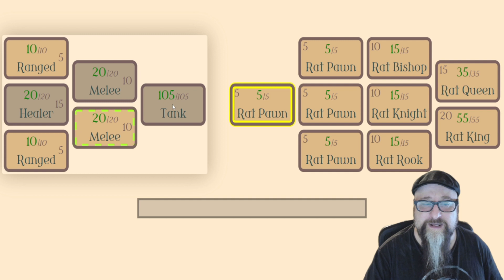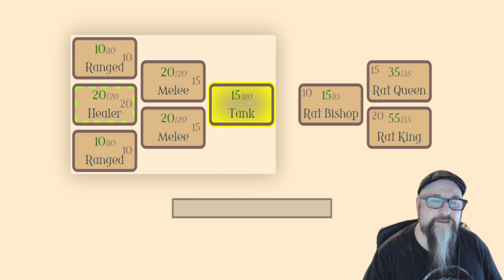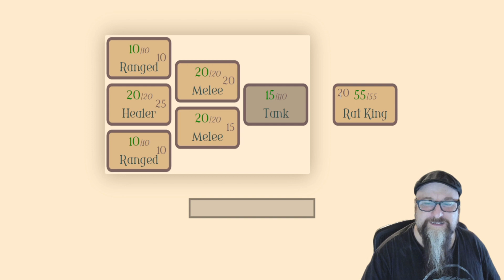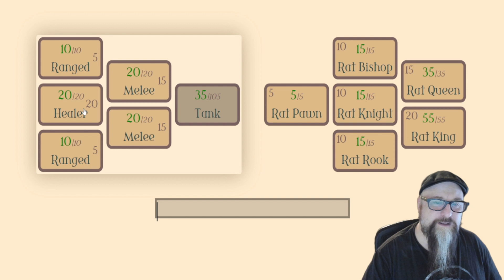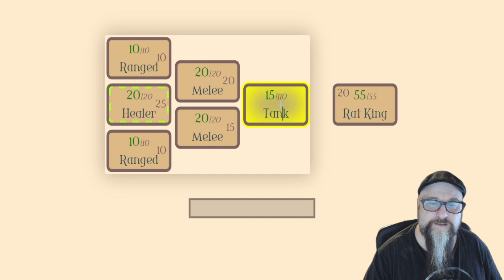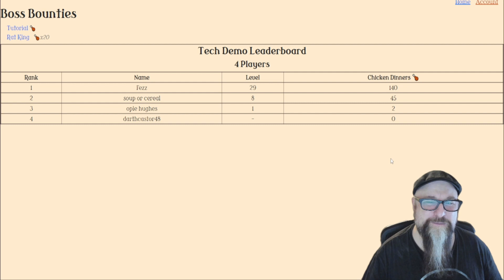Fezzelwhig Vs The Rat King (Trying a tech demo)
In this video I try it out and share my opinions.